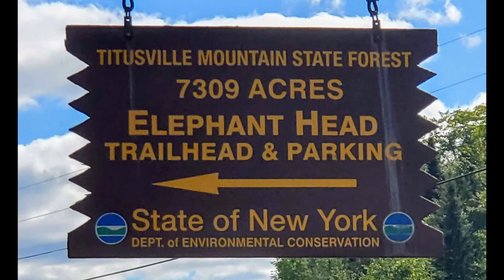Elephant's Head Hike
The last day of Summer Vacation, the McKee's took a quick hike up Elephant's Head Hiking Trail in the Titusville Mountain area. Join us in the Foothills of the Adirondacks!